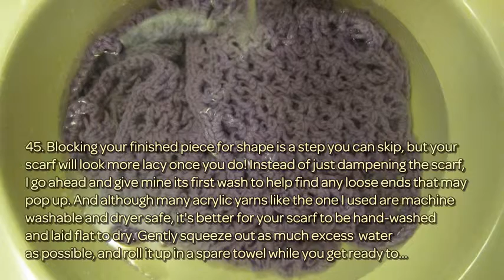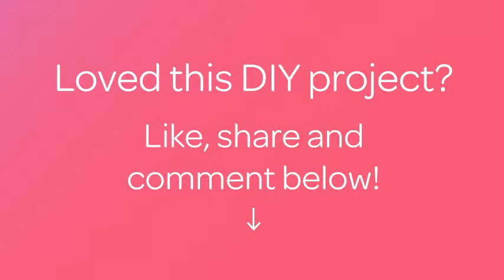How To Crochet A Lovely Mayflower Lace Scarf - DIY Style Tutorial - Guidecentral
About this DIY project:
- Title: Crochet a Lovely Mayflower Lace Scarf

Supplies:
- Worsted (4) weight yarn
- Crochet hook size I/9 - 5.50 MM
- Tape measure or ruler
- Yarn needle
- Scissors